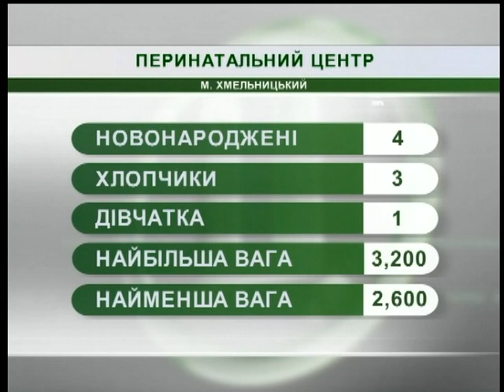09.07.18. Новини. 7:30